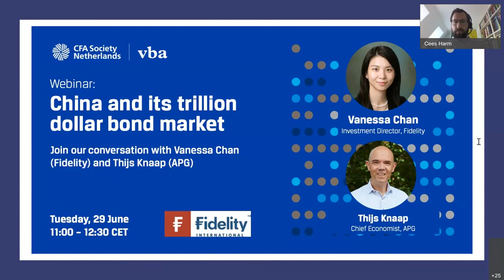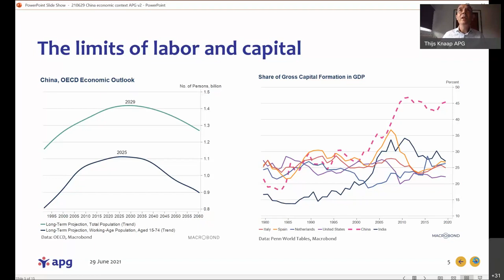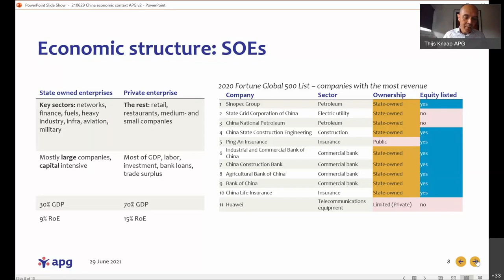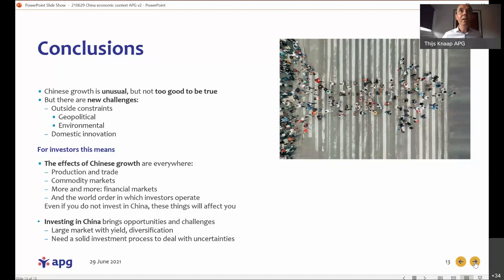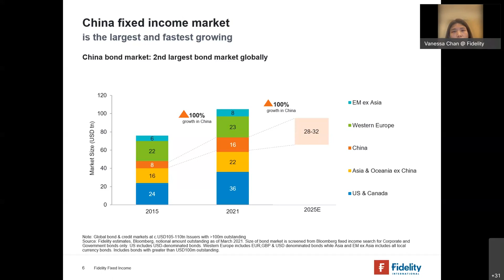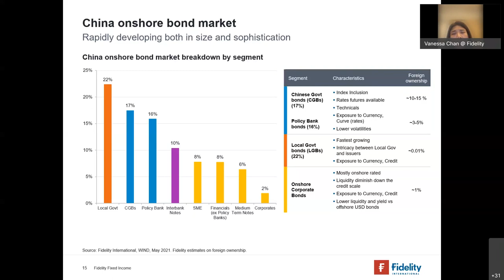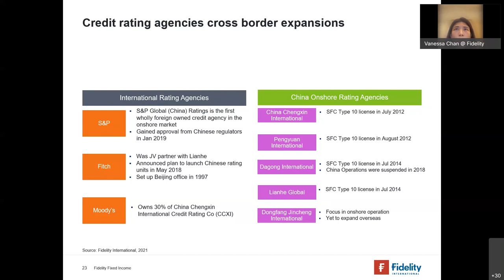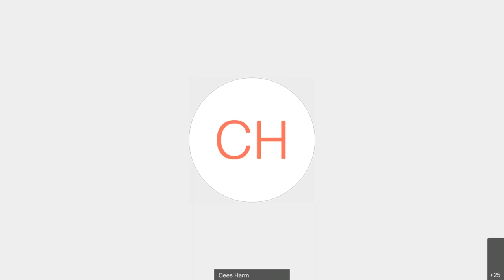China and its trillion dollar bond market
Webinar by CFA Society VBA Netherlands with speakers Thijs Knaap (APG) and Vanessa Chan (Fidelity).

Moderated by Cees Harm van den Berg (APG).
29 June 2021